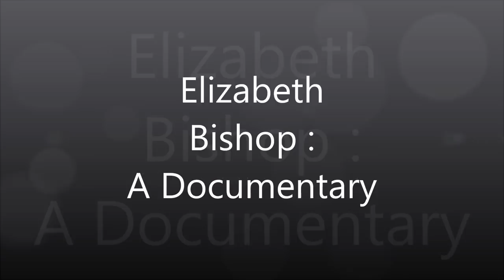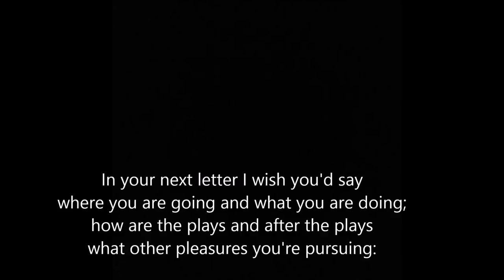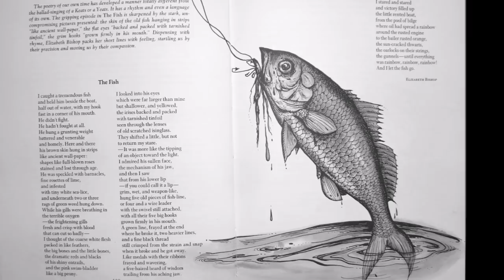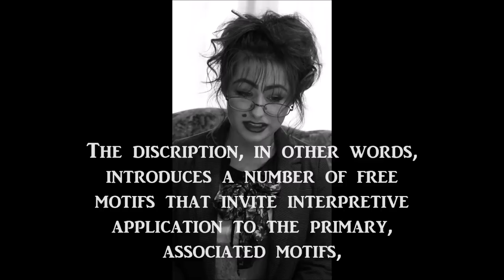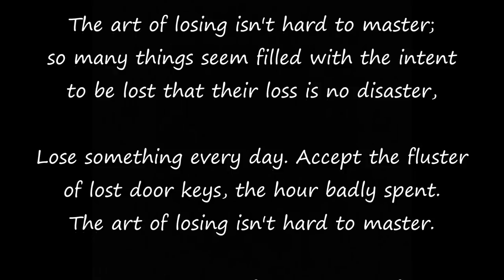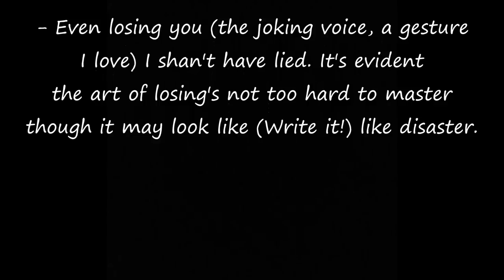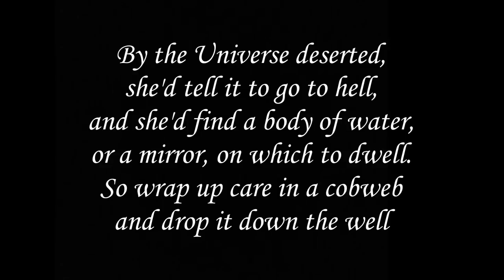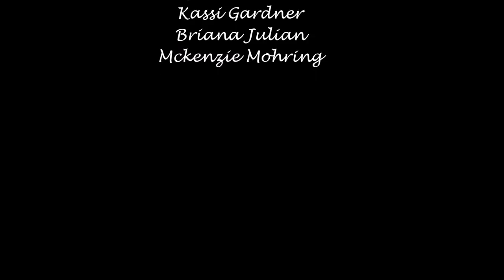Elizabeth Bishop A Documentary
ENG 102 Poet Documentary over Elizabeth Bishop
Briana Julian, Kassi Gardner, Julie Butler, Mckenzie Mohring